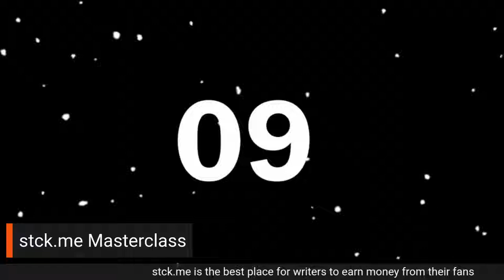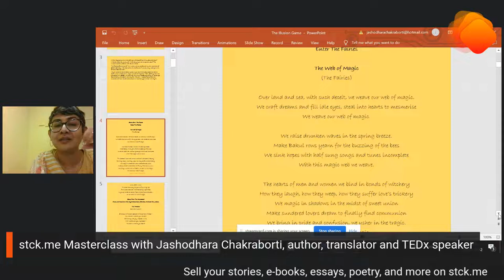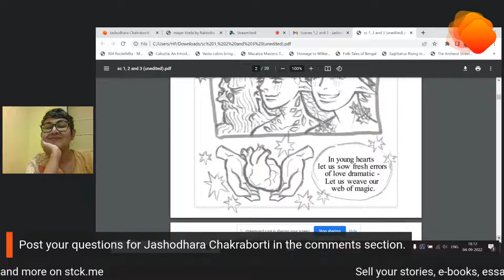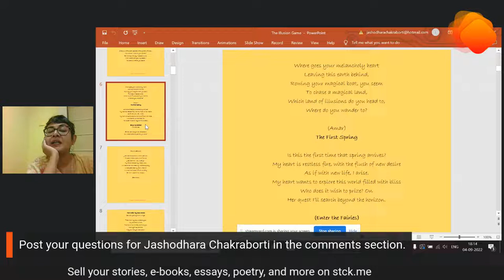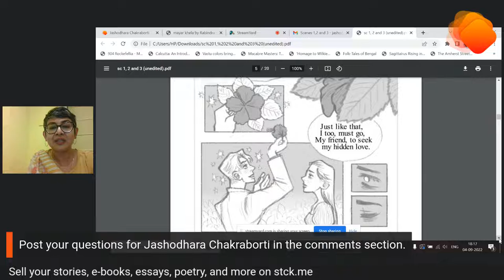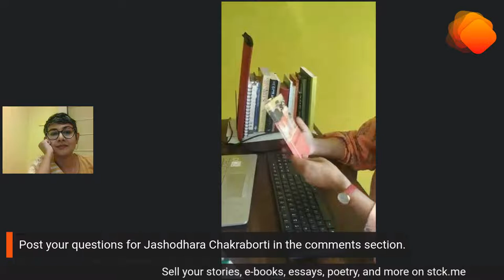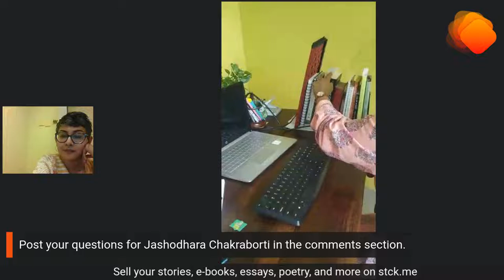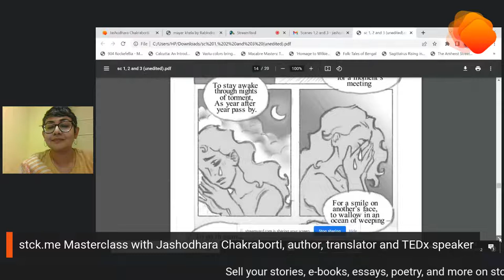stck.me Masterclass with Jashodhara Chakraborti, author, translator and TEDx speaker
Jashodhara Chakraborti is an author, translator, executive, and teacher. She has published two books for Young Adults and cut her teeth in translation with another adventure for Young Adults by acclaimed twentieth-century Bengali author, Hemendra Kumar Roy.

On stck.me, she translates Rabindranath Tagore’s first opera, the “The Illusion Game.”

Jashodhara is from IIM Calcutta, Lady Shri Ram College for Women, and Delhi Public School, R.K. Puram. She lives in Kolkata and adores music and most animals.

She will talk about her translation project, why she chose to do it, and how she re-imagined Tagore for a readership that would probably not ordinarily explore his work.